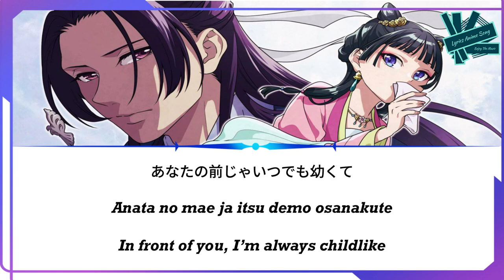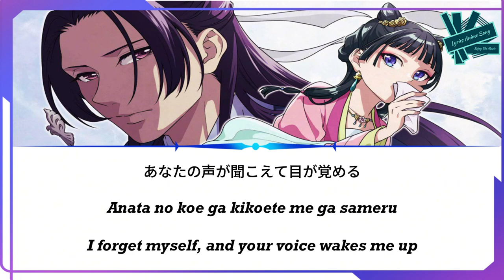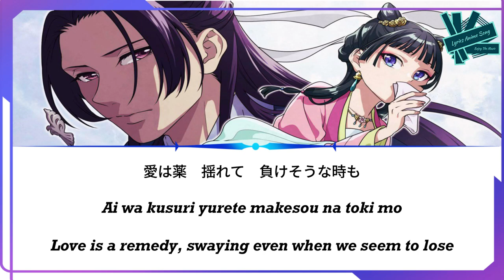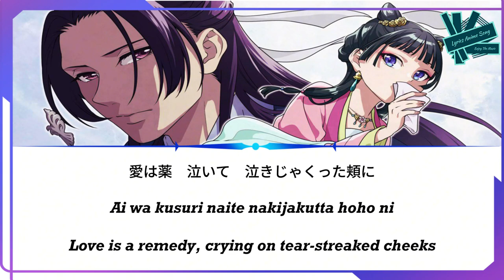Wacci - Ai wa Kusuri | Anime: Kusuriya no Hitorigoto ED 2 Full [Kan/Rom/Eng] (Lyrics)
Title : Ai wa Kusuri (愛は薬)
Artist : Wacci
Anime : The Apothecary Diaries Ending 2 (Kusuriya no Hitorigoto) [薬屋のひとりごと]
Season Anime : Winter 2024
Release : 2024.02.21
Lyricist : Yohei Hashiguchi
Composer : Yohei Hashiguchi
Arranger : Keiji Muranaka

Lyrics Romaji :
Tsuzurareta moji kara ukabu hyoujou
Binsen ni shimiteku maarui namida

Hibi no naka de atomawashi ni shiteta sabishisa ga aburareteku
Anata no mae ja itsu demo osanakute

Hora
Ai wa kusuri naite nakijakutta hoho ni
Kizamu waraijiwa ame wa agatte
Ai wa kusuri nurete yasehosotta yume ni
Sosogareru eeru tsutau nukumori
Itsuka hitorigoto janaku arigatou wo ieru made

Tsumi wo okasou tomo narisagarou tomo
Dare yori mo mikata ni kawari wa nai to

Hibi no itami chirasu sono ba shinogi no masui ni ware wo wasure
Anata no koe ga kikoete me ga sameru

Hora
Ai wa kusuri furete kurashiteta koro no
Omoide ni ima mo sasaerarete
Ai wa kusuri yurete makesou na toki mo
Nigeru koto naku tatakaeru you ni
Itsuka hontou no imi de anata banare dekiru made

Ai ga yue ni itsumo me ni mienai kara sukuwareteiru to kizukenai mama
Hitori kiri de ikite kita you na kao wo shite shimau kyou mo
Kitto anata wa mimamotteiru

Todokanaku naru mae ni sono me wo mite ieru made

Lyrics Kanji :
綴られた文字から浮かぶ表情
便箋に染みてく　まあるい涙

日々の中で　後回しにしてた寂しさが炙られてく
あなたの前じゃいつでも幼くて

ほら
愛は薬　泣いて　泣きじゃくった頬に
刻む笑い皺　雨は上がって
愛は薬　濡れて　やせ細った夢に
注がれるエール　伝うぬくもり
いつかひとりごとじゃなく　ありがとうを言えるまで

罪を犯そうとも　成り下がろうとも
誰よりも味方に変わりはないと

日々の痛み　散らすその場しのぎの麻酔に我を忘れ
あなたの声が聞こえて目が覚める

ほら
愛は薬　触れて　暮らしてた頃の
思い出に今も　支えられて
愛は薬　揺れて　負けそうな時も
逃げることなく　戦えるように
いつか本当の意味で　あなた離れできるまで

愛が故に　いつも目に見えないから救われていると気づけないまま
一人きりで生きてきたような顔をしてしまう今日も
きっとあなたは見守っている

届かなくなる前に　その目を見て言えるまで

All Rights Administered by Original Artist .Buy The Original To Support The Artist